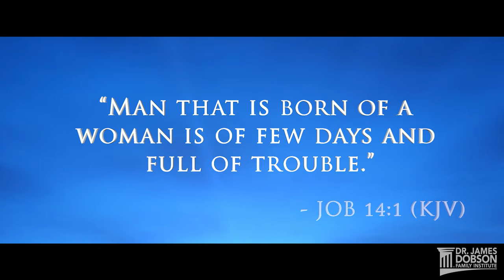Overcomer: An Exclusive Interview with Priscilla Shirer | Family Talk Featured Broadcast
Dr. Tim Clinton asks Priscilla Shirer about her thoughts on the power of prayer. Her response will uplift you and give you hope.

Tune in to the your local radio station for the full broadcast on Friday, August 23, or listen